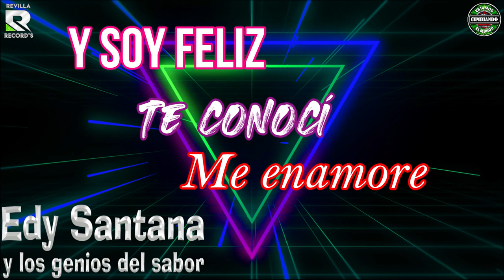ENAMORADO***EDY SANTA Y LOS GENIOS DEL SABOR ***VIDEO LYRICS